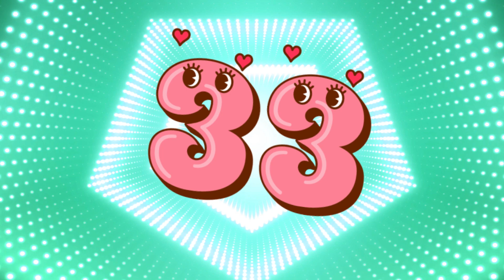Number songs from 1 to 100 learning & educational songs kindergarten Montessori preschool nursery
Numberblocks Song | Five Little Numberblocks Jumping on the Bed | Learn Subtraction | Count 1 to 5